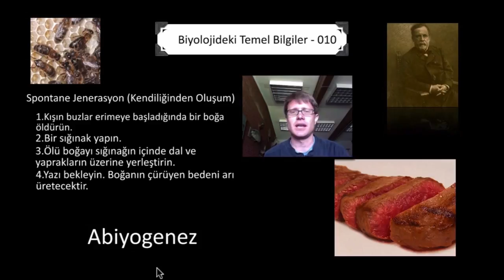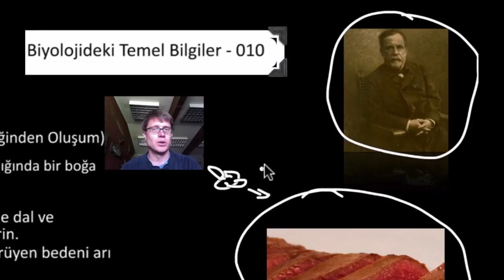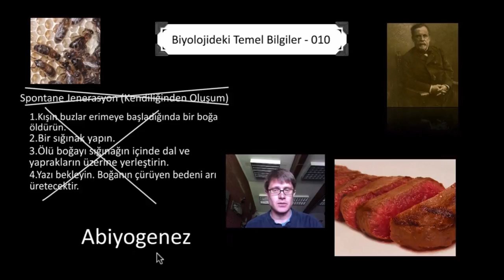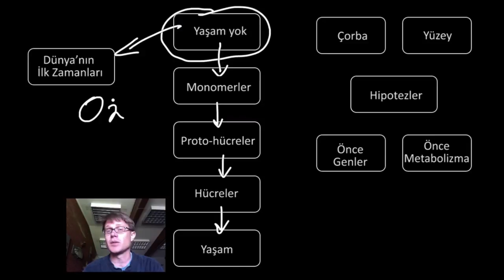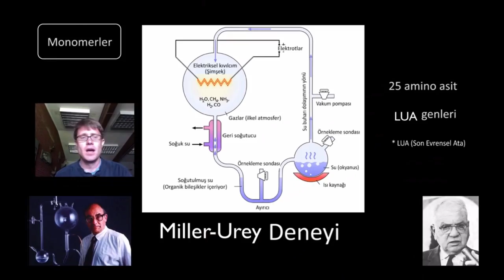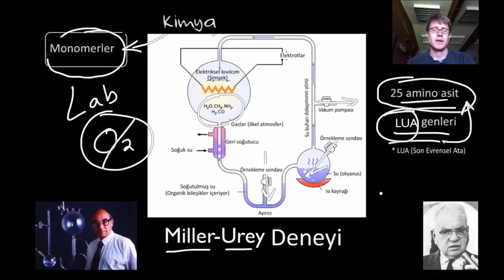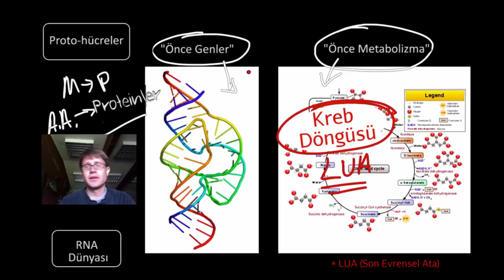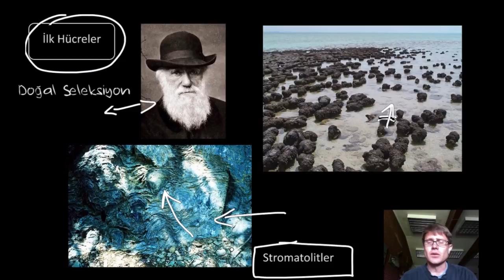Abiyogenez (Bozeman) (Biyoloji)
Bozeman science: Abiogenesis *